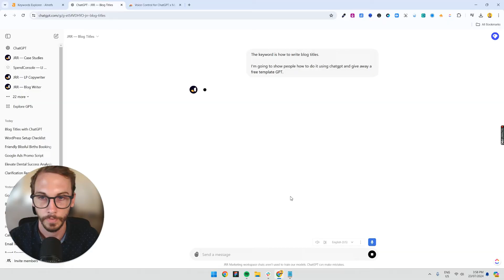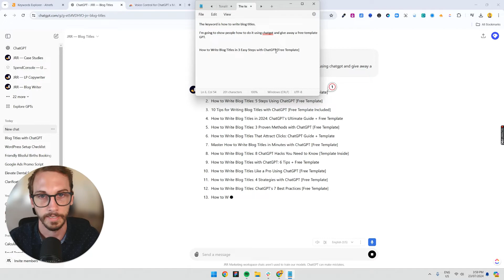How to Write Blog Titles in 3 Easy Steps with ChatGPT [Free Template]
🔥Use my free ChatGPT template to write blog titles fast, then pick the one that will get clicks and still help SEO

In this video I show you how to write blog titles in 3 easy steps with ChatGPT using a free template.

We start with one focus keyword so your blog post title lines up with what people type into a search engine.

Then I use my free AI title generator to generate titles based on your keyword plus a bit of context about the post.

I also share a simple voice to text tip so you can feed the AI better inputs without typing everything out.

At the end, you just choose a headline that sounds human, matches intent, and feels compelling without being clickbait.

00:00 Intro, what you will do in 3 steps
00:10 Step 1, Find a focus keyword for SEO
00:24 Step 2, Use the free GPT and add context
01:05 Quick tip, use voice to text to give faster context
01:32 Step 3, Choose a blog title from the options
01:37 Wrap up, comment questions

How to Use Chatgpt for Keyword Research in 3 Steps (with Actual Prompts)

❓FAQs
Q1 What makes blog titles perform better in a search engine
A good blog title is clear, matches the keyword intent, and sets the right expectation so people click and stay.

Q2 Do I need SEO to be good at writing blog posts
A little SEO goes a long way because it helps you pick a topic people search for and write a blog post title that fits that query.

Q3 How do I pick a keyword for blog titles without overthinking it
A strong keyword is one main phrase that matches the problem your post solves and the words your audience actually uses.

Q4 What should I tell the AI so the headline ideas are not generic
Give the AI your keyword, who the post is for, and the outcome you want, then you will get more specific blog headlines.

Q5 Is a title generator better than writing headlines myself
A title generator is best for speed and variety, then you use your judgement to pick the most natural, catchy titles that still fit the post.

Q6 What is the difference between a blog title generator and a headline generator
They are basically the same tool, but I treat a blog title generator as more SEO focused and a headline generator as more click focused.

Q7 How many options should I ask a free AI tool to generate titles
I usually ask for 15 to 30 so I can scan for one compelling title and a few backups for testing.

Q8 Should I put the exact keyword in my blog post title
Most of the time yes, because it helps relevance, but I keep it readable so it does not look stuffed.

Q9 What is a simple way to make blog titles more catchy without clickbait
Add a clear benefit, a timeframe, or a number, and keep the promise honest so the headline still matches the content.

Q10 Can I use this AI blog workflow for old blog posts too
Yes, you can refresh older blog posts by updating the blog title and intro to better match intent, as long as you keep the topic and URL consistent.